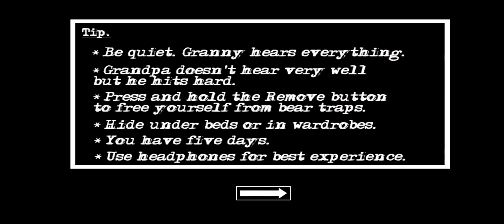Granny Chapter Two In Slendrina 2D Atmosphere | Door Escape Full Gameplay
Hello dosto kaise hai aap log aaj mai aapke liye granny chapter two ka Slendrina 2d atmosphere me door escape karne wala Hu agar aapko ye videos acchi lage to is videos ko like aur channel ko subscribe karna mat bhulna